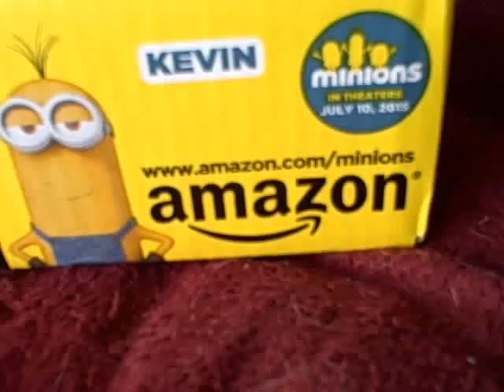LOLA MUFFIN: Prized Amazon Shopper